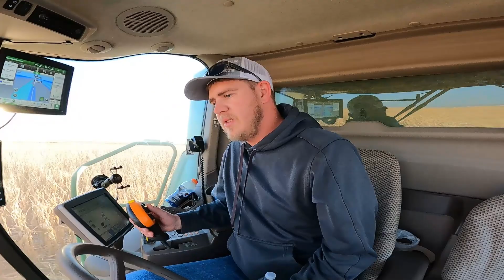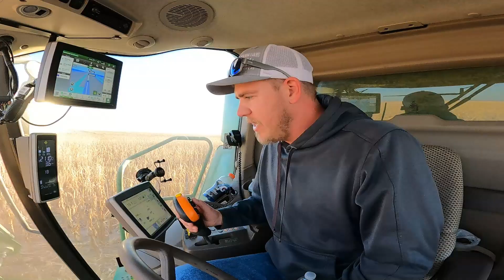Corn Harvest "Part 4" 2023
Season 1 · Episode 12:

In this episode, we'll finish up the last 800 acres of corn harvest at Berning Farms, in Scott City, KS. You'll get to hear from Austin Beaver again talking about the corn header compared to the milo header you've seen in our previous videos. You'll also get to see some up close and hanging off the combine and/or tractor video shots of the corn harvest crew in action! I'll be wrapping up the corn harvest 2023 adventure next week with a corn harvest aerial footage recap, so please mark your calendar.

Thank you for all the support while we continue to "Share the Southwest, Kansas farming story"!